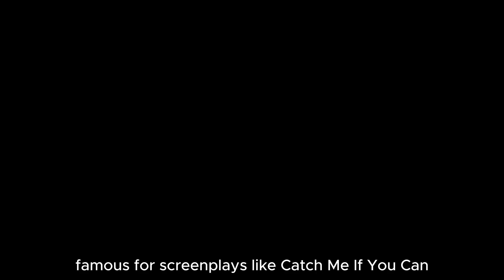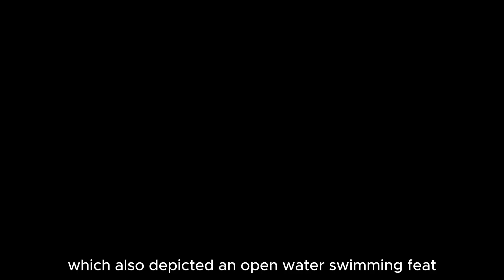Young Woman and the Sea Trailer (2024) 🌊 Full Movie Breakdown: Cast, Plot, Release Date & More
Welcome back, movie buffs! 🎬 In today's video, we're diving into the inspiring biographical sports drama "Young Woman and the Sea" (2024). Join us as we explore the remarkable story of Gertrude Ederle, the first woman to swim across the English Channel. We'll cover the cast, plot, release date, and everything you need to know about this motivational film! 🌟🏊‍♀️

Overview:
"Young Woman and the Sea" is a 2024 American biographical sports drama that chronicles the true story of Gertrude Ederle, the first woman to conquer the English Channel. This film masterfully blends historical accuracy with cinematic flair, capturing both the grueling physical challenge and the societal barriers Ederle shattered. 💪🌊

Cast:

Daisy Ridley as Gertrude "Trudy" Ederle: A determined and talented swimmer who defies expectations to conquer the English Channel.
Tilda Cobham-Hervey: Plays a pivotal supporting role, though details haven't been widely disclosed.
Stephen Graham: Likely portrays Ederle's trainer or coach, offering guidance and support.
Kim Bodnia, Christopher Eccleston, and Glenn Fleshler: Round out the cast in supporting roles.
Plot:
The film follows Gertrude Ederle's incredible journey from being a competitive swimmer to conquering the English Channel. It depicts her early life, her ambition to swim the Channel, the struggles she faces in training and fundraising, and the grueling 21-mile swim itself. Get ready to be inspired by her perseverance and determination! 🏊‍♀️🏆

Release Date:
"Young Woman and the Sea" premiered in Los Angeles on May 16, 2024, followed by a limited theatrical release on May 31, 2024. Don't miss your chance to see this motivational film on the big screen! 🎥📅

Trailer Info:
There's no official trailer available at this time, but you might find fan-made trailers or clips by searching online. 🎬👀

Production:

Directed by Joachim Rønning, known for "Pirates of the Caribbean: Dead Men Tell No Tales"
Written by Jeff Nathanson, famous for screenplays like "Catch Me If You Can" and "The Lion King"
Produced by Walt Disney Pictures and Jerry Bruckheimer Films, the powerhouse behind blockbuster franchises like "Pirates of the Caribbean"
Additional Details:

The film was originally intended for Disney+ but received positive test screenings, leading to a limited theatrical release.
Critics praised Daisy Ridley's performance, highlighting her portrayal of Ederle's strength and determination. 🌟👏
Comparisons might be drawn to the 2023 film "Nyad," which also depicted an open-water swimming feat, but "Young Woman and the Sea" focuses on a different era and challenges.
Overall:
"Young Woman and the Sea" is an inspiring and well-crafted biographical drama that brings Gertrude Ederle's remarkable story to life. With its compelling narrative and stellar performances, this film is a must-watch for anyone seeking motivation and a powerful cinematic experience. 🌊🎬

Join the Discussion:
What are your thoughts on "Young Woman and the Sea"? Share your opinions and theories in the comments below! 👍🔔